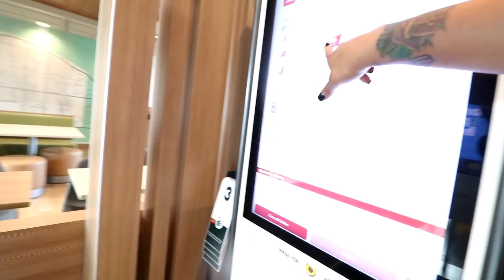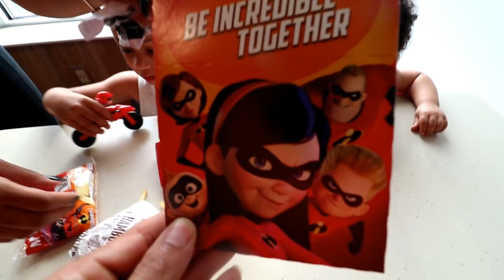McDonald's Incredibles 2 Movie Happy Meal Toys and Indoor Playground for kids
McDonald's Incredibles 2 Movie Happy Meal Toys and Indoor Playground for kids! Today Imani and her family went to the McDonald's indoor playground play area and got a kids happy meal with Incredibles 2 toys!